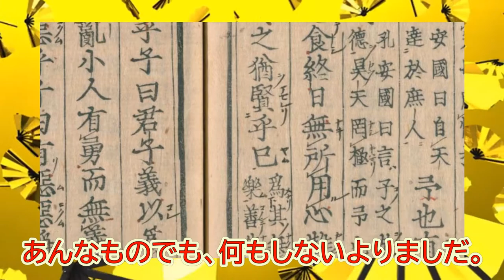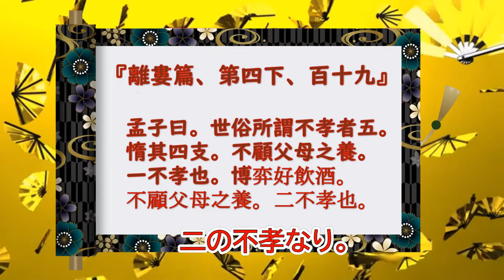囲碁の歴史シリーズ３ 囲碁の起源③ 孔子と孟子の時代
儒教の創始者・孔子と儒学者・孟子の囲碁に関する考え方について解説しています。